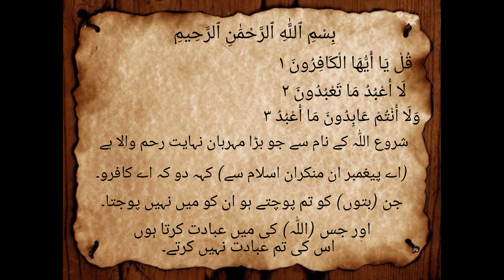SURAT AL KAFIRUN COMPLETE WITH URDU TRANSLATION